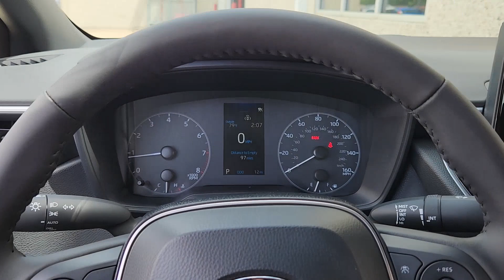2024 Toyota Corolla SE TX Denison, Durant, Sherman, Bonham, Gainesville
New 2024 Toyota Corolla SE available at Platinum Toyota located in 1920 N US Highway 75, Denison, TX, 75020. Servicing the Denison, Durant, Sherman, Bonham, Gainesville area.
Please mention the stock Y240316 when you contact the dealership for this vehicle.